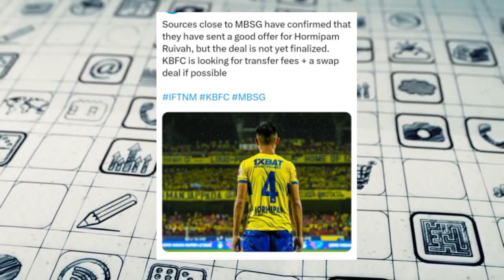New Signing 🤯 Happy Kerala Blasters 💥 Xavier Kouassi | Pritam Kotal